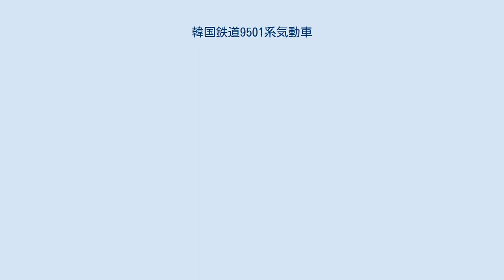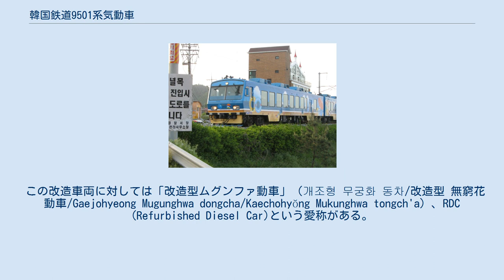韓国鉄道9501系気動車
車両内部 9501系気動車（9501けいきどうしゃ）は、韓国鉄道公社（旧鉄道庁）の気動車。
CDC (Commuter Diesel Car) と言う愛称がある。
通勤列車とムグンファ号及び、「海列車（바다열차、바다列車、パダヨルチャ）」、「平和列車（ピョンファヨルチャ、DMZ-Train）」に使用されている。
 1996年から1999年までに131両が大宇重工業で生産された。
先頭車9501形と中間車9601形で構成され、3 - 5両編成で運用される。
車体は前面形状・側面窓などが1000系電車後期型に類似している。
両形式ともに片側2箇所に両開きドアが設置され、低いホーム用にステップがあるので、ドア付近だけ車体壁が下へ飛び出している。
ドア付近はロングシート、ドア間と車端部はクロスシートである。
クロスシート部は初期車は4人がけボックスシートであったが、後期車は2人がけ転換クロスシートとなった。
また、初期車は前面ガラスが1枚なのに対し、5両編成登場時からは中央で区分された2枚ガラスとなっている。
トイレは両形式とも1箇所ある。
液体式変速方式で最高時速120km。
 1996年4月1日にトンイル号（現在の通勤列車）の都市通勤列車として、東海南部線の釜山駅 - 海雲台駅（現・新海雲台駅）間に3両編成が投入され、ついで大邱線・東海南部線（大邱 - 浦項）、群山線・全羅線（群山 - 益山 - 全州）、ソウル郊外線（ソウル・新村 - 議政府）、鎮海線（馬山 - 統海）、慶全線（釜山 - 馬山）に投入された。
またポスコ（浦項製鉄所）通勤専用に4両編成が浦項地区に投入された。
 続いて1997年6月16日より、9601型を3両挟んだ5両編成を京元線（議政府 - 新炭里）に投入し、客車ピドゥルギ号を置き換えた。
それまでの車両が国鉄標準の白・黄・緑の塗装だったのに対し、5両編成は花柄をあしらった塗装で登場した（その為、塗色から「花柄列車」と呼ばれる）。
5両編成は京義線にも投入されて客車トンイル号を置き換え、ソウル近郊に残る客車ローカル列車を淘汰した。
 後期には海をモチーフにした「波」「いるか」「かもめ」、1998年製造車両は「韓国鉄道100年マーク」が塗装され登場し、湖南線・慶全線（木浦 - 光州・順天・麗州、順天 - 晋州）に投入された。
これらは編成ごとに色分けされて登場したものの、検査などによって編成は散らばってしまい、模様が1両ごとに違う列車も珍しくなくなった。
現在ではCI変更によって塗色が変更され、KORAIL仕様の塗り分けに統一されている。
 登場から5年足らずで全国に勢力を張ったが、電化の進展や運行系統の整理、利用者の伸び悩みなどで通勤列車の運用は減少し、2007年までにソウル近郊を除くほとんどの区間から撤退した。
 9501系「海列車」 通勤列車の運用削減が行われ、余剰となった車両が増えたことにより、このうち3両1編成が観光列車用に改造を受け、2007年7月25日から嶺東線の江陵駅と三陟線の三陟駅を結ぶ観光列車「海列車」として運行を開始した。
 改造点は、ドアの片側1箇所削減および座席化、側面窓の拡張、座席を海側窓へ向く形に配置（2人がけ2列）、各車両に1室ずつ2人用個室を設置、などである。
車体も海をイメージしたイラストへ一新されている。
全車両座席指定で、3両のうち2両が「特室」（日本JRのグリーン車相当）扱い、1両が一般室となっている。
2014年に1両が追加改造され、1月4日より4両で運行している。
 また、2014年5月4日から、京義線の通勤列車を置き換える形で、非武装地帯の観光を目的とした「平和列車」（DMZ-train）に改造して、運行を開始した。
同年8月1日からは、京元線でも運行を開始した。
 ムグンファ号へ改造された9501系気動車 余剰となった一部編成はムグンファ号気動車NDC（9211系気動車）の老朽置き換えのために改造された。
車体概観は海列車に準じた改造で、ドア片側1箇所削減、窓の大型化、座席のリクライニングシート化、塗装の変更などが行われた。
2008年4月15日より京釜線・慶全線で運行を開始した。
 2009年2月現在、余剰となった車両に対するムグンファ号への改造工事が進行している。
最初に改造された1編成 )を除いて車両番号が9500・9600号台から9000・9100号台へ改番されている。